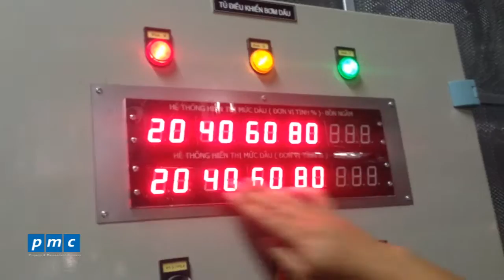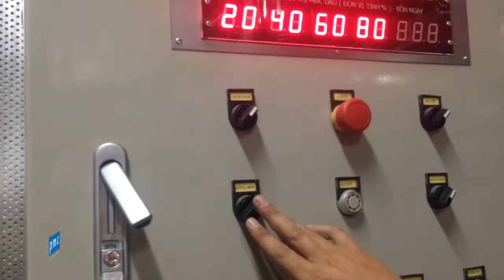Cấu tạo tủ điều khiển bơm dầu